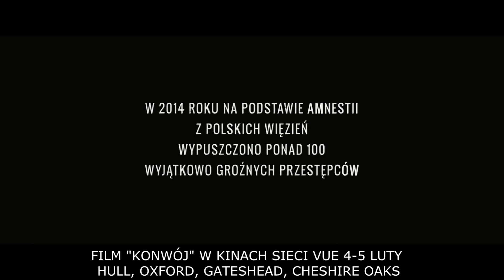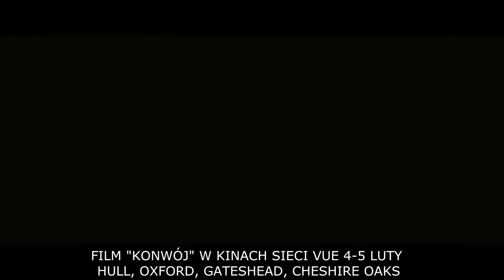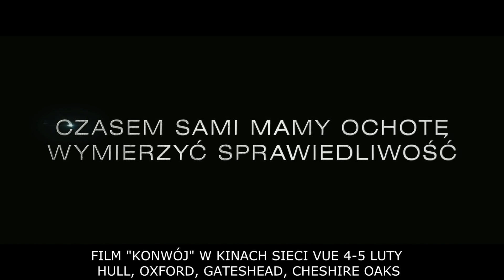FILM "KONWÓJ" W KINACH SIECI VUE 4-5 LUTY HULL, OXFORD, GATESHEAD, CHESHIRE OAKS